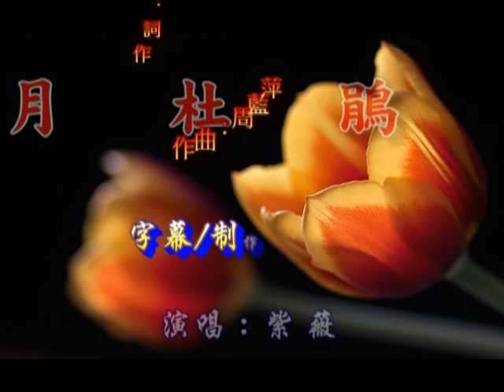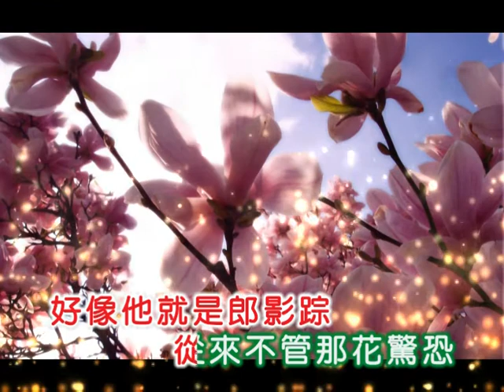紫薇 ~ 三月杜鵑紅